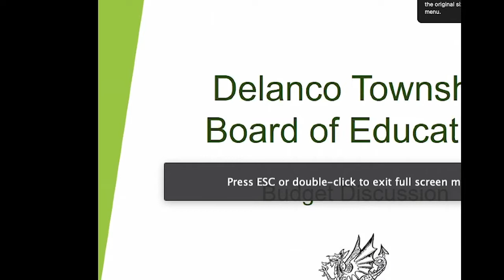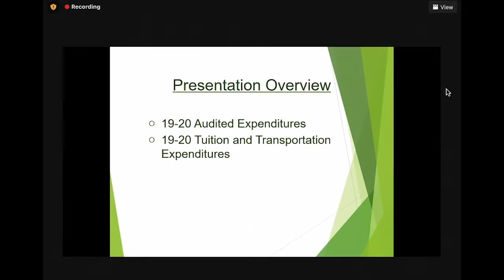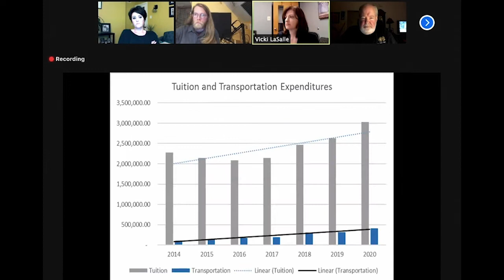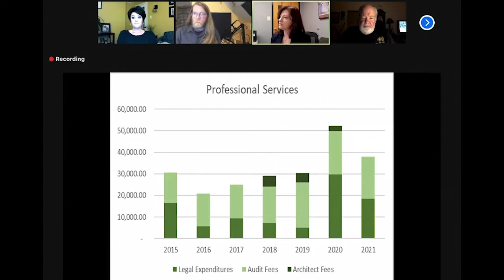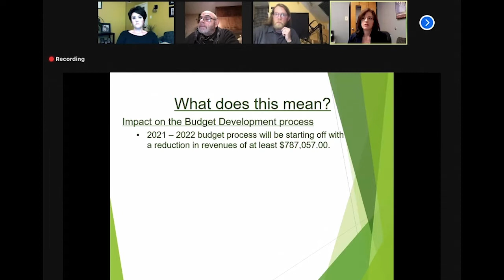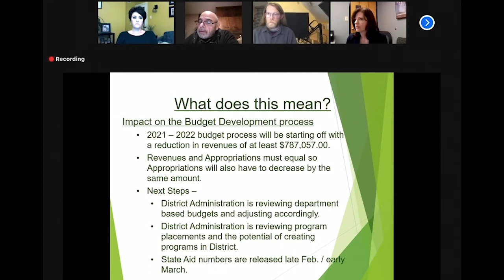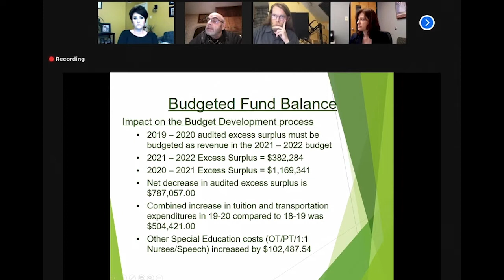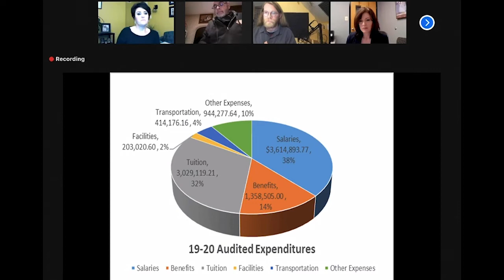Delanco Board of Education Meeting | January 20, 2021